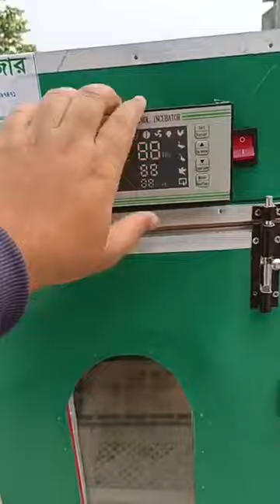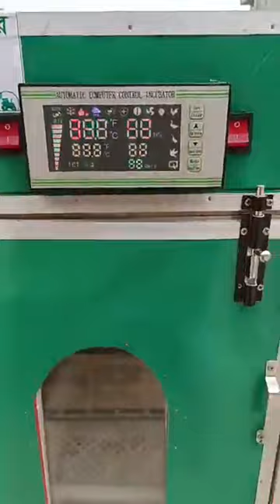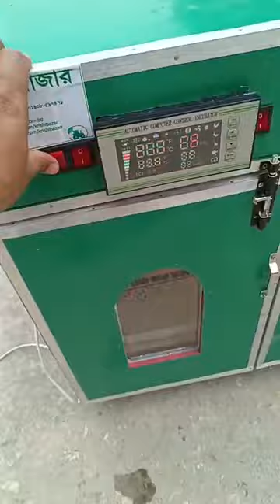ইনকিউবেটর ফুল অটোমেটিক।একবারেই ২৬৪ ডিম থেকে বাচ্চা ফুটাতে পারবেন।Live